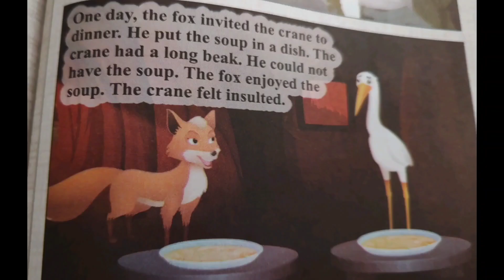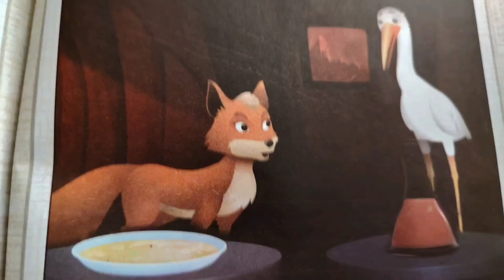The fox 🦊 and the crane#story